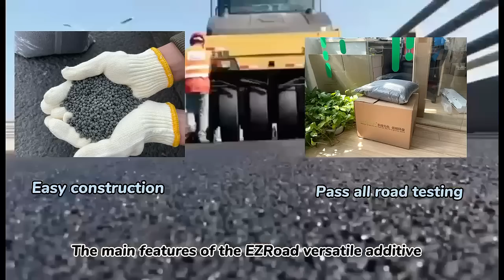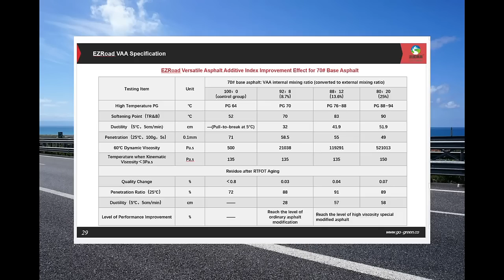Go Green EZRoad Versatile Asphalt Additive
EZRoad versatile asphalt additive has the functions of asphalt high-viscosity agent, anti-rutting agent, anti-stripping agent, asphalt toughening agent, high-modulus modifier, etc., and even its various properties are better than the modifiers on the market. At the same time, the direct injection method of EZRoad versatile asphalt additive simplifies production, makes it easier to use, and greatly improves production efficiency and process reliability.